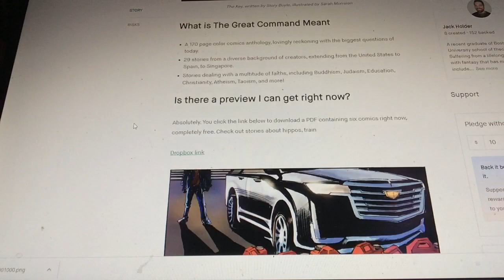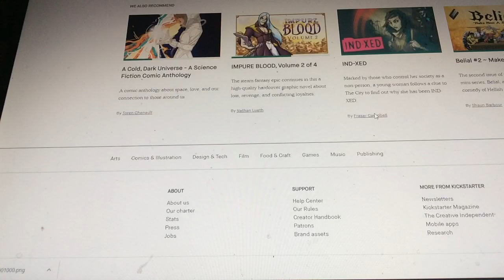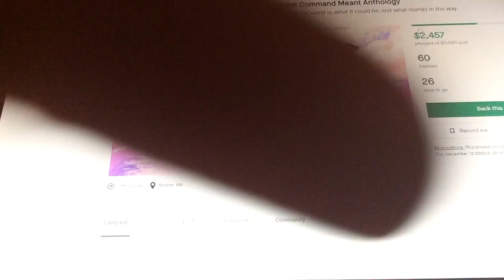The Great Command Meant Kickstarter!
Since time immemoriam, commands have been at the bedrock of society. Words that transcend ideas, and become the motivation to action. But what is the essence of a command? What does it mean? What could it mean? What should it mean?

 Jack Holder, is the creator and editor of The Great Command Meant. A sequel to our first anthology, He set forth a challenge for creators. Find those commands they have seen in society, and try to explain them. Challenge them. Fulfill them.

A bonus Ah Heck!! story is going to be featured in this cool Kickstarter. There will also be cool exclusive rewards featuring Ah Heck!! as well.

This is a general audience video and is not intended for children under 13.